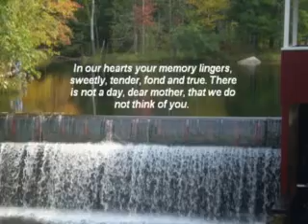Mary Coffey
Memorial Tribute